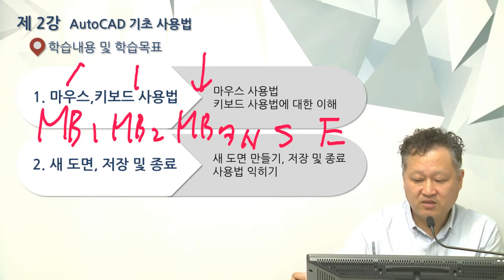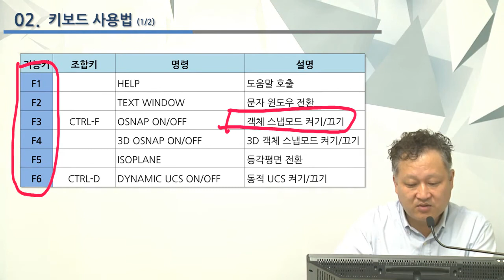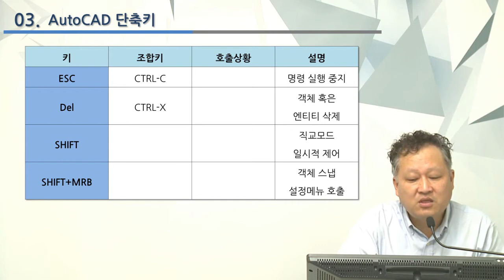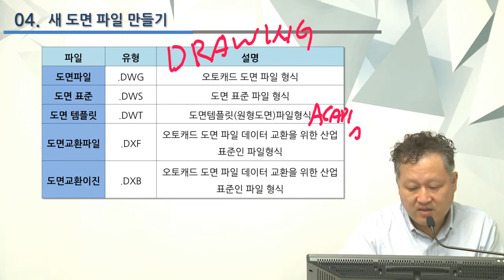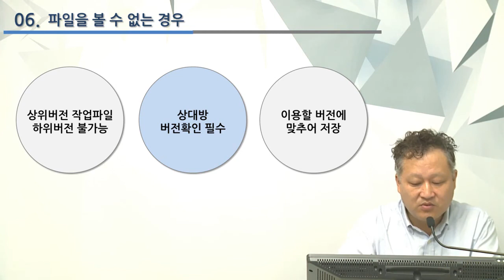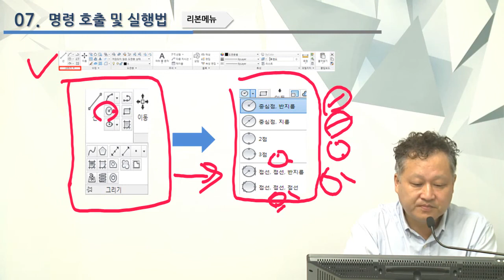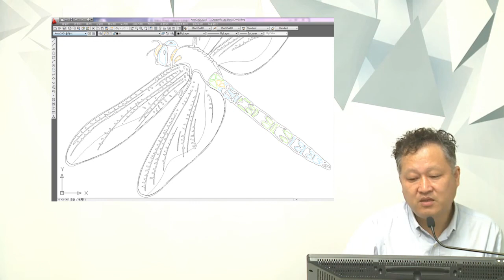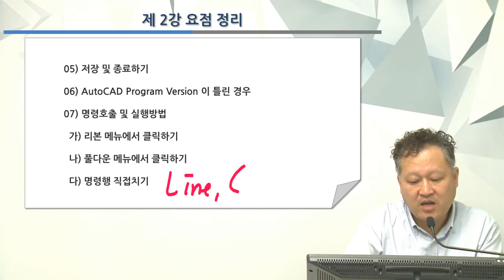02 제2강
AutoCAD 프로그램의 사용법 중 마우스 키보드사용법과 도면열기 및 닫기 등에 대하여 설명합니다.